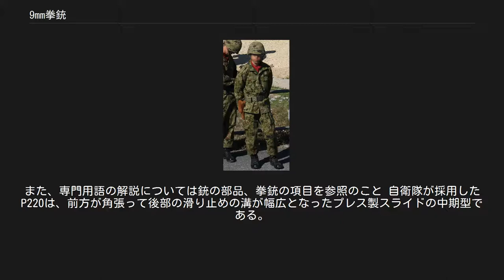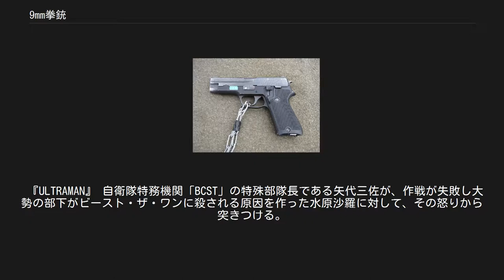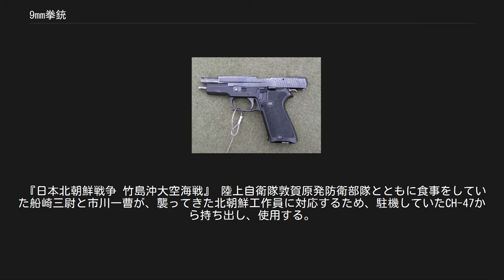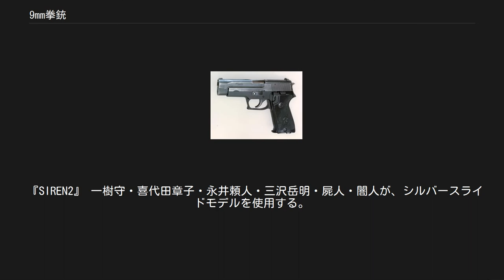9mm拳銃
9mm拳銃（9ミリけんじゅう）は、1982年に自衛隊が制式採用した自動式拳銃。
海外ではMinebea P9とも呼ばれる。
 自衛隊創設期から、アメリカ軍から供与・貸与されていた11.4mm拳銃の後継として、1982年に採用された自動式拳銃である。
スイスのSIG社および当時傘下だったドイツのザウエル&ゾーン社が開発したSIG SAUER P220を、新中央工業（現ミネベアミツミ）がライセンス生産し、調達されている。
 生産はプレス加工を多用し、一丁あたりの価格は約10万円。
 陸上自衛隊向けの調達が再開された平成22年度予算では一丁あたり約20万円となっており、平成24年度予算では一丁あたり約22万円となっている。
 11.4mm拳銃 前史 自衛隊は当初、アメリカ軍から供与されたM1911を「11.4mm拳銃」として採用していた。
しかし、11.4mm拳銃は日本人には大きく不向きであり、使用する.45ACP弾の反動も大きすぎるとして、防衛庁は第二次世界大戦前から国産拳銃の開発を行ってきた新中央工業に、新型拳銃の開発を依頼した。
そして、1958年に完成したのがニューナンブM57Aであった。
 しかし、アメリカ軍が依然としてM1911を使用し続けていたこと、それに伴う弾薬の共用性の問題、および政治的判断から戦後初の国産軍用拳銃の採用は見送られた。
 新型拳銃の採用 1980年代に入り、アメリカ軍は長く運用してきたM1911に代わり、新たに新型拳銃を採用する計画を発表した。
これを受け、陸上自衛隊でも新型拳銃を採用することが決定した。
そのトライアルには新中央工業のM57A1、西ドイツ（当時）のSIG SAUER P220、ベルギーのFN ブローニング・ハイパワーなどが参加し、1979年から1980年までテストが行われた。
 その結果、P220の採用が決定して1982年1月に部隊使用の承認を受け、1982年から部隊配備を開始した。
 SIG SAUER P220（初期型） 9mm拳銃とスライドのデザインが異なっている スライドストップさせた9mm拳銃（陸上自衛隊） スライド部分に「NMB SHIN CHUO LICENCE SIG-SAUER」と刻印されている マガジンは装填されていない P220の特徴についてはSIG SAUER P220を参照。
また、専門用語の解説については銃の部品、拳銃の項目を参照のこと 自衛隊が採用したP220は、前方が角張って後部の滑り止めの溝が幅広となったプレス製スライドの中期型である。
他には、マガジンキャッチはレバー式となっている。
 使用する弾薬は9x19mmパラベラム弾（自衛隊での名称は9mm普通弾）であり、軍用であるため、ハーグ陸戦条約に準拠したフルメタルジャケット弾となる。
弾頭先端は平たい形状になっている。
普通弾以外にも空包やフランジブル弾が採用されている。
 ライセンス元であるP220が、アメリカへの輸出を考慮して.45ACP弾を使用可能なサイズで本体やマガジンが設計されているため、口径9mmで弾薬が一列に装填されるシングルカラムマガジンを用いる拳銃としてはグリップの前後長が大きい。
.45ACP弾より全長の短い9mmパラベラム用のマガジンは、後部にU字型のインサートが溶接されている。
 命中精度は50mの射程においても依託射撃で90%、立射で70%以上の命中率を出した。
 スライドには「9mm拳銃」の文字、シリアルナンバー、各自衛隊ごとのマークが刻印されており、これは自衛隊武器マークとも呼ばれる（Wはweaponの頭文字）。
 陸上自衛隊向けの調達は終了し、海上・航空自衛隊向けの調達のみが継続されていたが、2010年度予算から陸上自衛隊向けの調達が再開された。
 自衛隊での9mm拳銃での射撃訓練は、指揮官クラスで年30発、機甲科などでは年12発程度とされる。
また、携行の際は薬室に装填状態でハンマーとファイヤリングピンを接触させ、引き金にストッパーを入れるなど、安全対策がなされている。
このハンマーを戻す際にデコッキングレバーを使わず、ハンマーを指で押さえたまま引き金を引いてゆっくり戻す方法を用いると、ファイヤリングピンブロッキングシステムが外れるため、携行時に外部からハンマーに衝撃を受けると暴発する恐れがあり危険である。
デコッキングレバーを用いてハンマーを戻すのが正しい方法である。
 観閲式において9mm拳銃を携行...